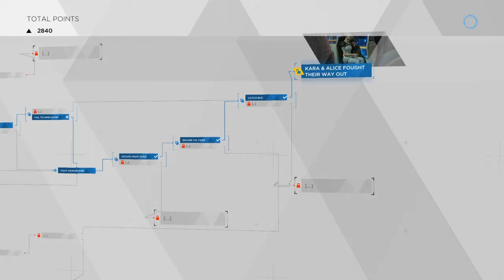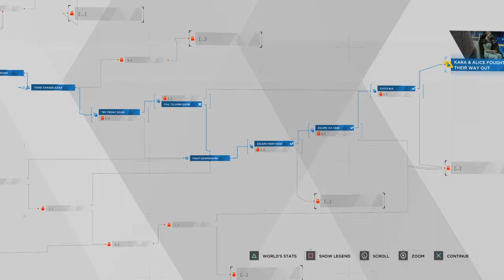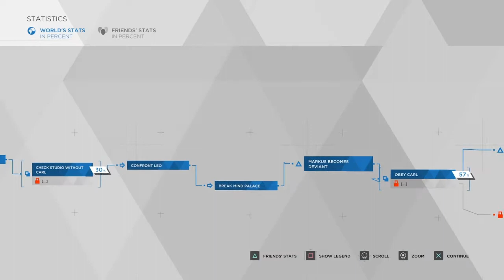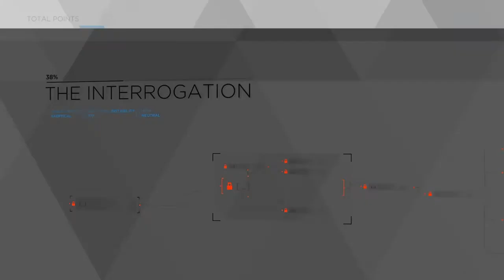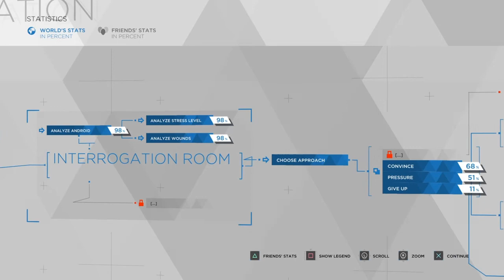Detroit Become Human: Part 5